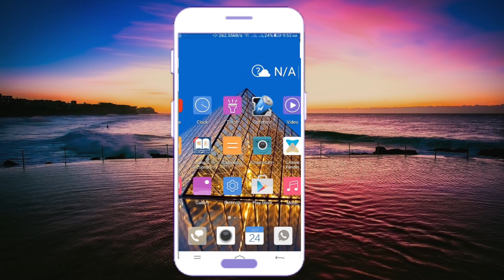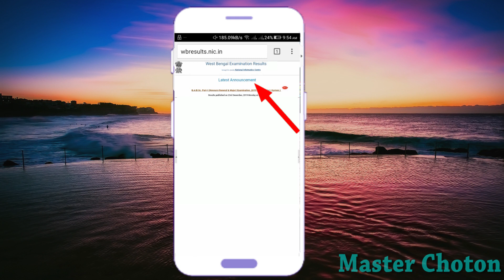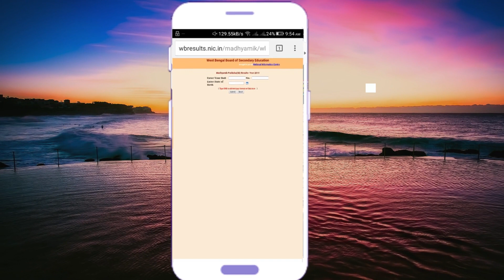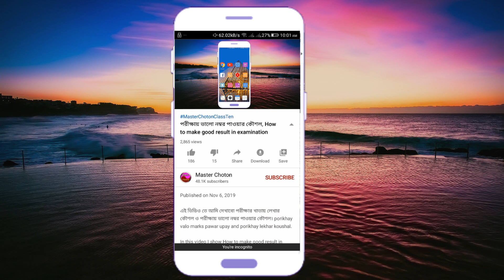HS Result Date 2021, মোবাইল দিয়ে কিভাবে উচ্চ মাধ্যমিক 2021 রেজাল্ট দেখবে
In this video I show a tips about west bengal hs exam resut date 2021 and how to check hs result by mobile phone. মোবাইল দিয়ে কিভাবে উচ্চ মাধ্যমিক 2021 রেজাল্ট দেখবে.